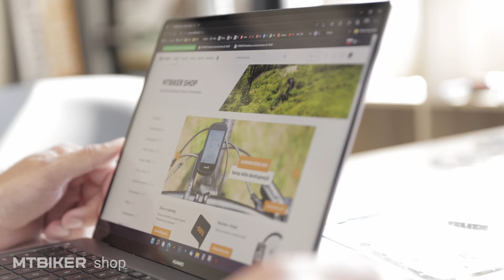Typy brzdových platničiek - cestné bicykle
Aké sú rozdiely v rôznych typoch brzdových platničiek, ktoré sa na čo hodia? Ako sa orientovať v názvoch, ako metalické alebo organické platničky?

Pre cestných cyklistov môže byť kotúčová brzda nová skúsenosť, preto sa určite hodia základné informácie. Veľa vecí je podobných so svetom MTB, pár detailov je špecifických pre cestné bicykle. S týmto videom sa ľahšie zorientujete v ponuke eshopu a výrazy, ako organické alebo metalické platničky, vám už nebudú znieť cudzo.

Úvod (00:00)
Výber platničiek (00:43)
Akú zmes vybrať (01:25)
Vlastnosti organických (01:52)
Metalické platničky (02:34)
Semi-metalické platničky (03:10)
Kotúče (03:45)
Zjazdenie platničiek (04:05)
Horské na ceste? (04:36)
Tipy pri výmene (05:05)